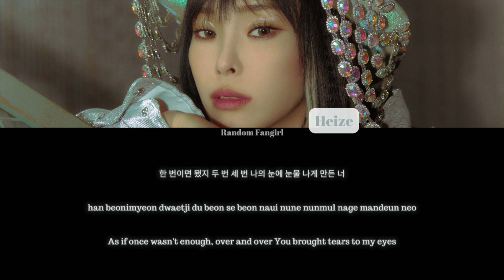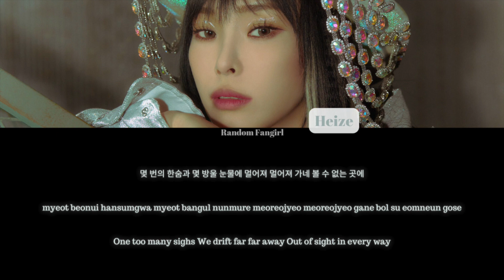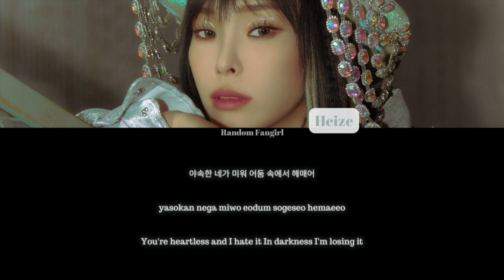Heize (헤이즈) - VingleVingle (빙글빙글) (Prod. R.Tee) [Colour Coded Lyrics Han/Rom/Eng]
Heize's song "VingleVingle" with Hangul, Romanization and English subs!

Artist: Heize
Song: "VingleVingle"
Album: [Single] VingleVingle
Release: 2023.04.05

Lyrics/작사: VVN, KUSH (쿠시) & HEIZE (헤이즈)
Composer/작곡: R.Tee, VVN, KUSH (쿠시) & HEIZE (헤이즈)
Arranger/편곡: ?

Korean: Genius
Rom: Genuis
Eng: Heize
Info: music.naver